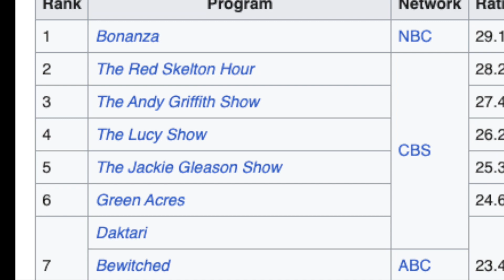Jed Clampett & Ernest T Bass: Classic Comedy Gold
As anyone who watched the CBS program, The Andy Griffith Show, you know they had hillbillies that popped in occasionally – most notably The Darlings and Ernest T Bass. But the most notable hillbillies on CBS were The Beverly Hillbillies. They did many crossover shows with Petticoat Junction and Green Acres. But did they do one with The Andy Griffith Show?